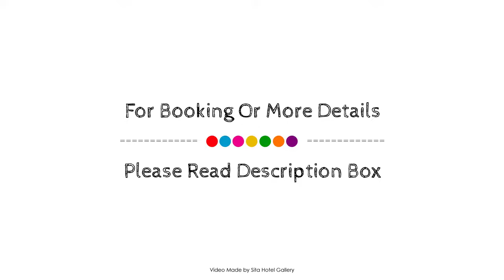The Benson Hotel, Cairns, Australia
About Property:
The 4-star Rydges Plaza Hotel Cairns offers comfort and convenience whether you're on business or holiday in Cairns. The hotel offers guests a range of services and amenities designed to provide comfort and convenience. To be found at the hotel are free Wi-Fi in all rooms, daily housekeeping, laundromat, taxi service, ticket service. Guestrooms are fitted with all the amenities you need for a good night's sleep. In some of the rooms, guests can find television LCD/plasma screen, internet access – wireless (complimentary), non smoking rooms, air conditioning, wake-up service. Access to the hotel's fitness center, sauna, outdoor pool, garden will further enhance your satisfying stay. For reliable service and professional staff, Rydges Plaza Hotel Cairns caters to your needs.
Searching For
1. The Benson Hotel - Cairns
2. The Benson Hotel - Cairns Virtual Tour
3. The Benson Hotel - Cairns Rooms
4. The Benson Hotel - Cairns Amenities
5. The Benson Hotel - Cairns Videos
6. The Benson Hotel - Cairns Offers
7. The Benson Hotel - Cairns Deals
Audio Credit:
Track Title: Blank Slate
Artist: VYEN